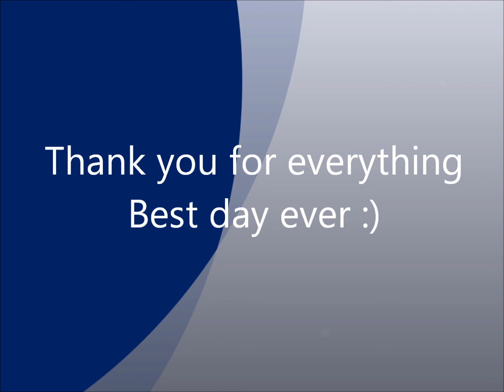Navajo Bridge Bunge Jump